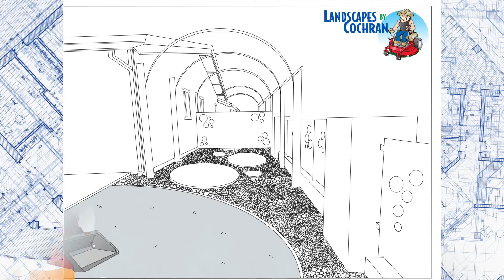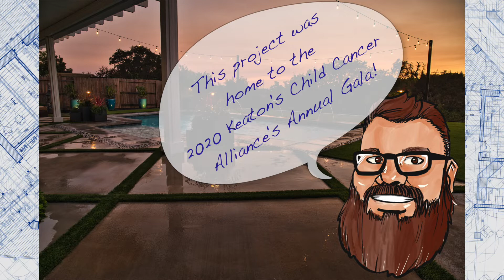Landscapes by Cochran Installation and Design Services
Sacramento landscape contractor Aaron Cochran. Landscapes by Cochran Inc.
Lic. 966701